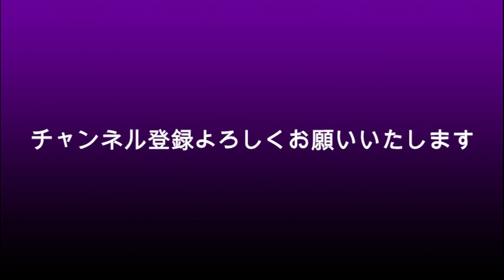佐藤健とガーシーと松本潤？